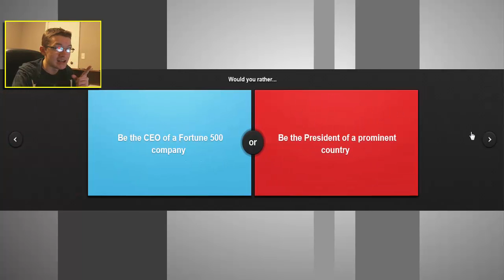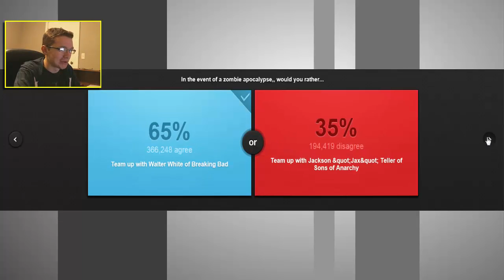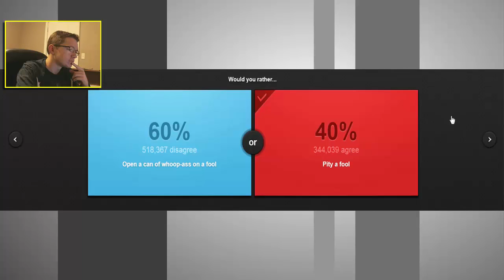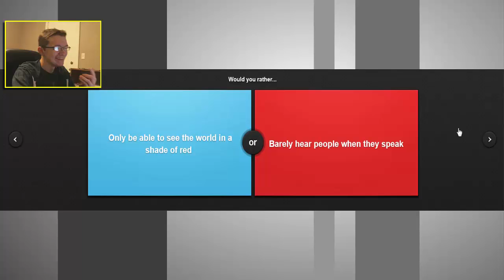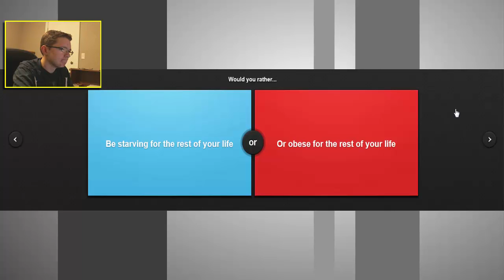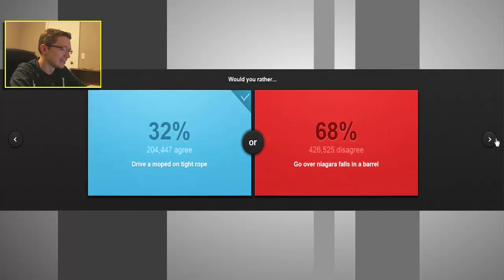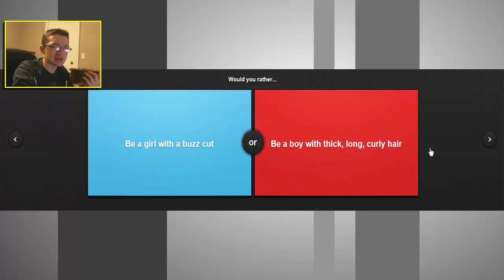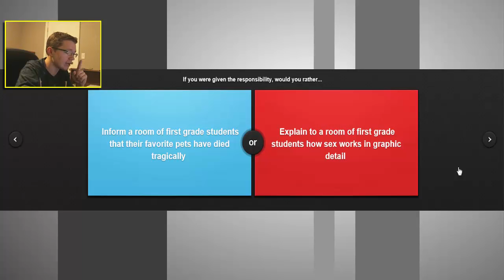CHOCOLATE COVERED POOP?! - Would You Rather #1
Everybody knows the classic game of Would You Rather, now I will test my diverse choices and show you all how weird I can REALLY be!